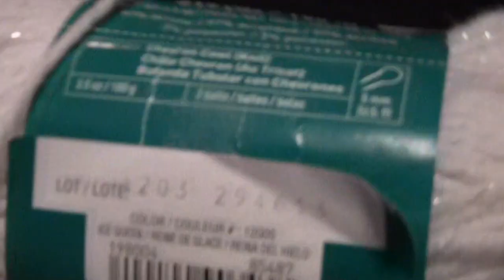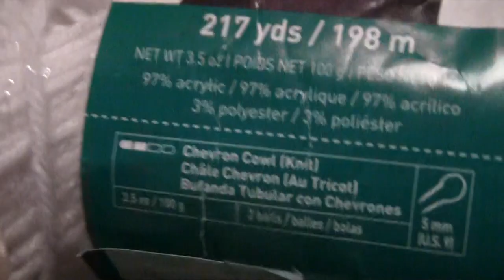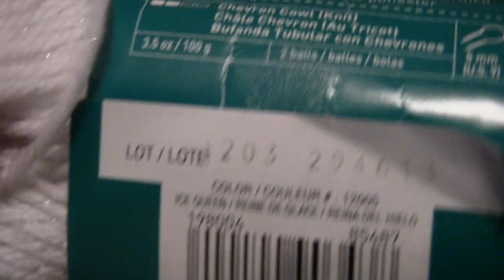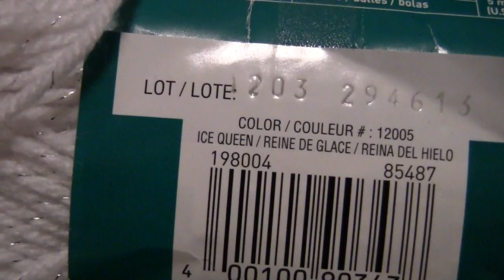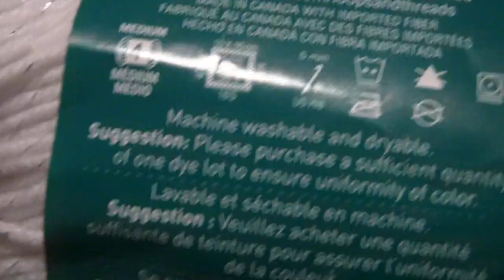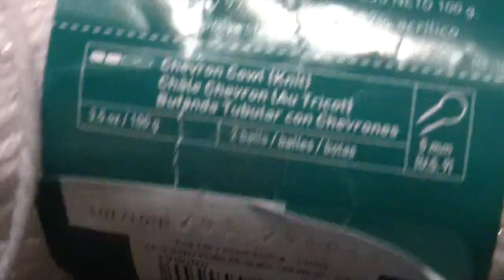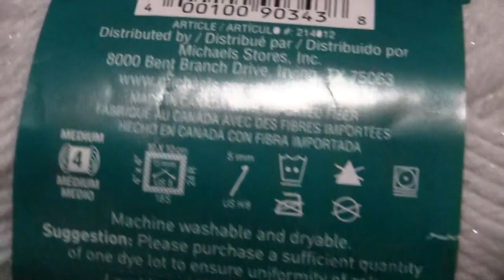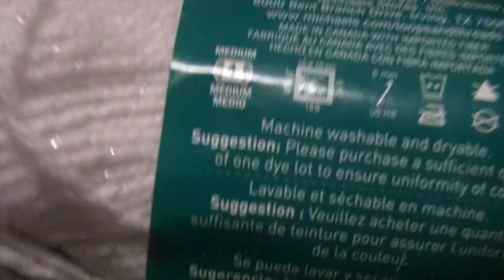Tutorial Tuesday #49 on Thursday (Bow Tie Booties)